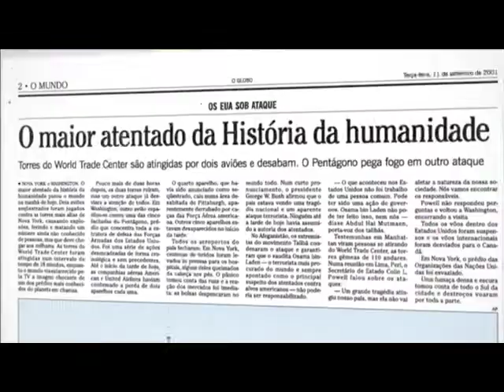O GLOBO - Acervo - Xexeo